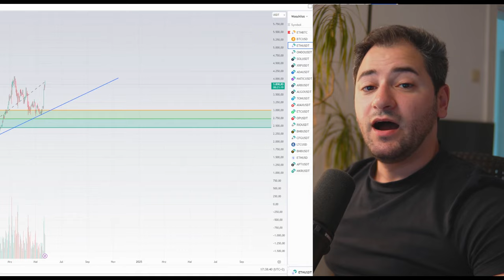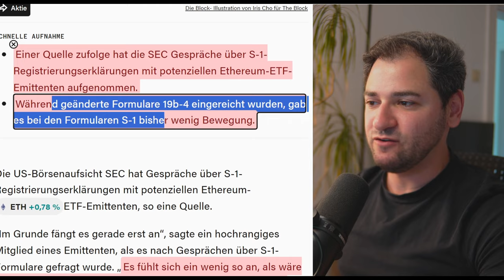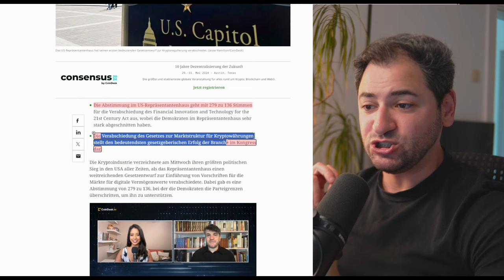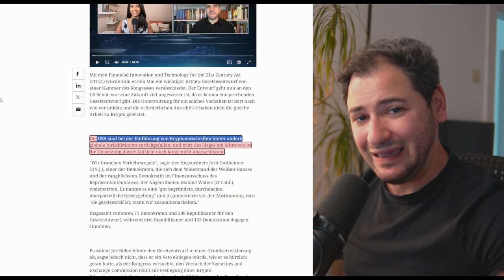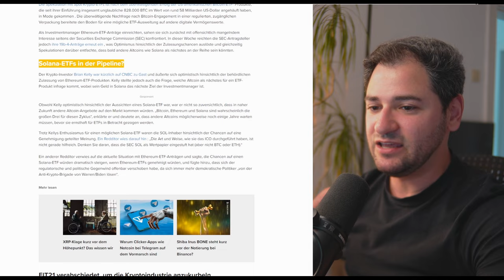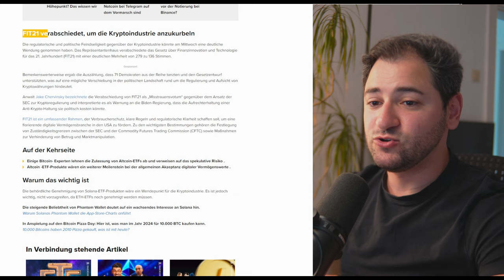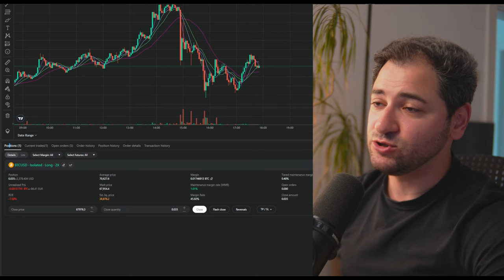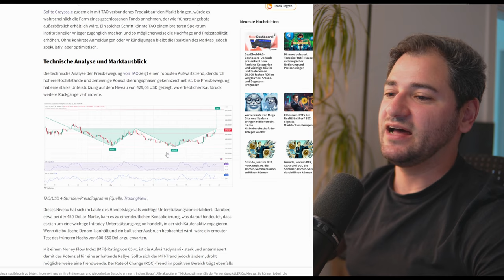Ethereum ETF | Solana ETF | TAO pump! | Meine Strategie ist ...